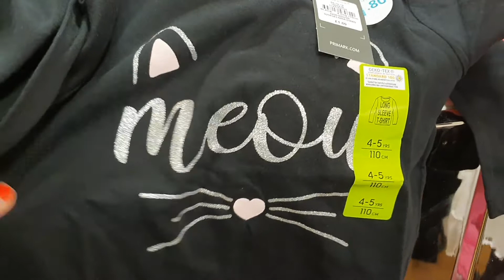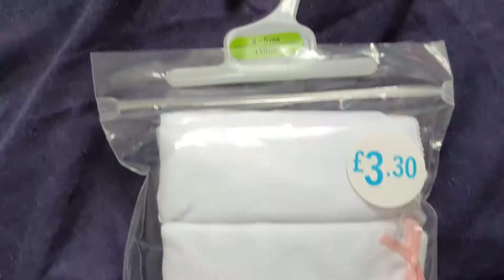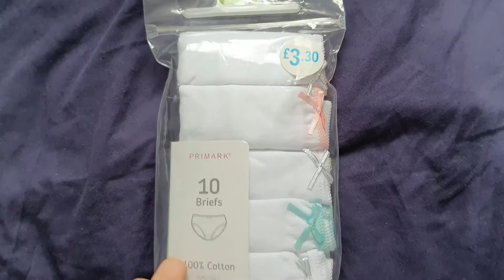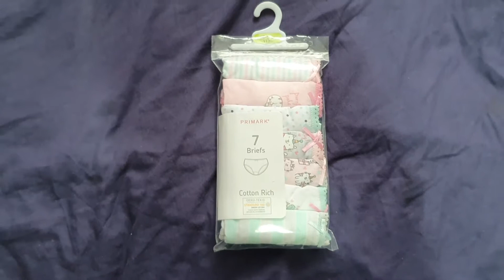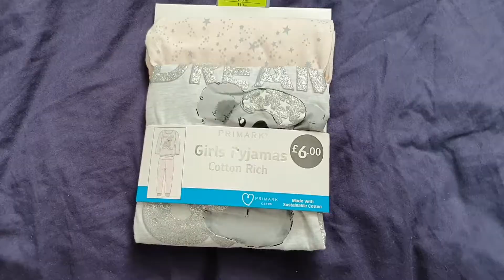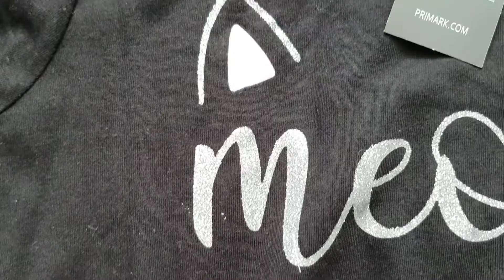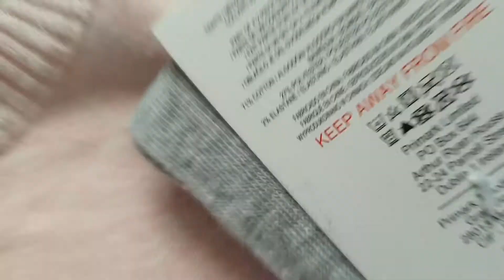Zakupy Primark jesień 2019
Witajcie Kochani,
dzisiaj zabieram Was na zakupy w Primarku